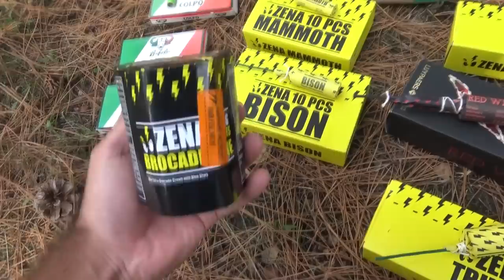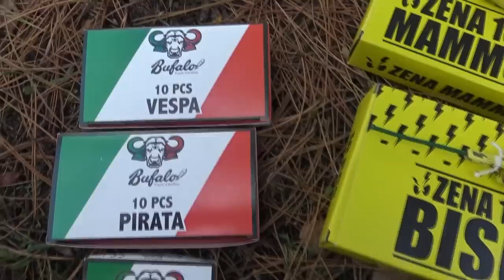NIEUW BELGISCH VUURWERK AFSTEKEN!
Vergeet onze kortingscode “PYROTEAMDELFT” niet boys!!